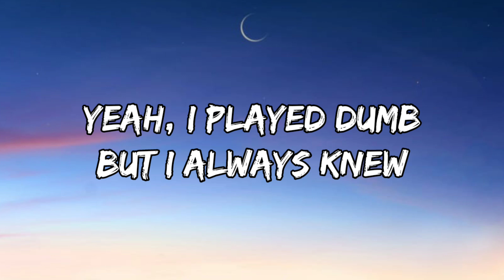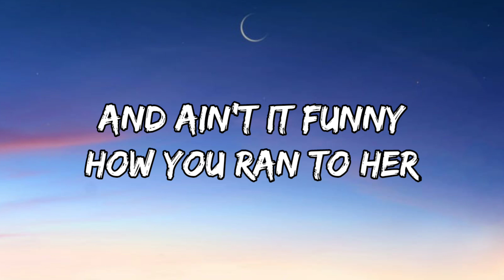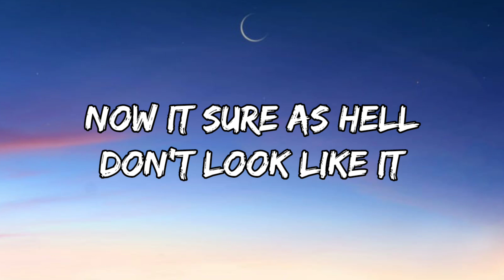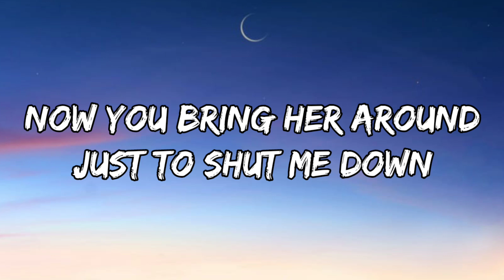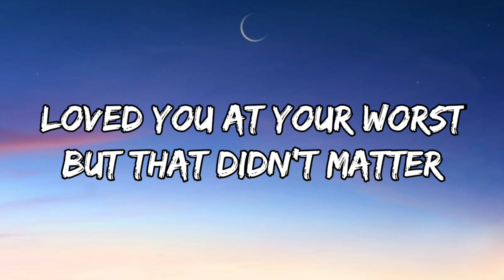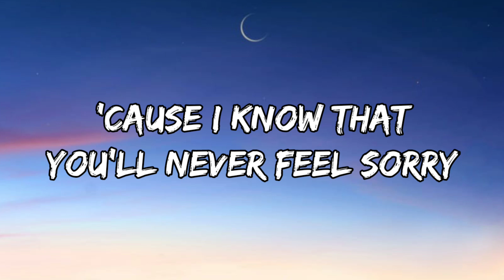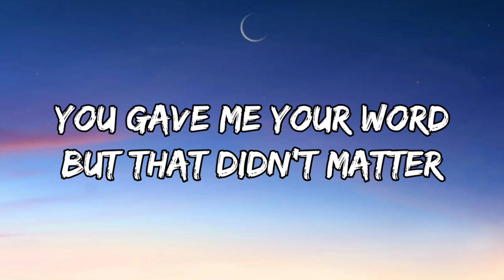Olivia Rodrigo - traitor (Lyrics)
Tags📜